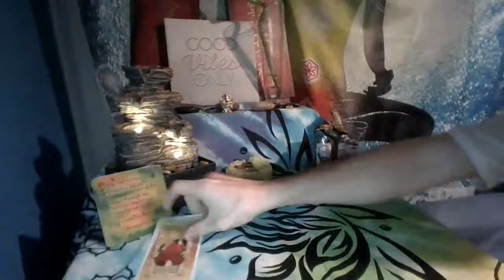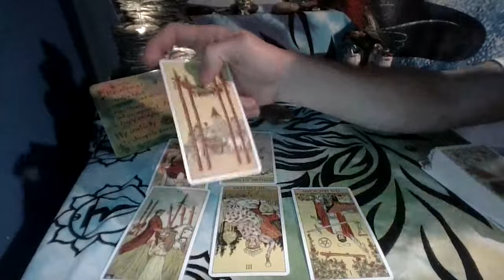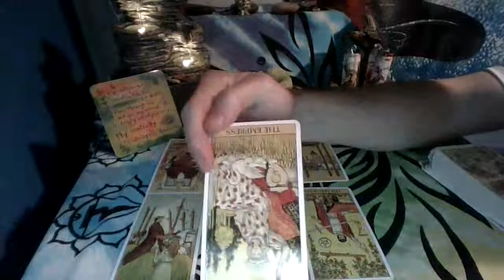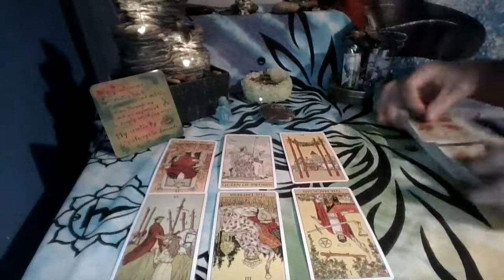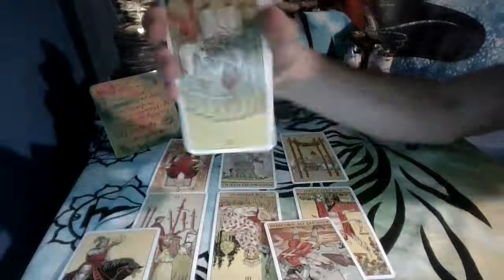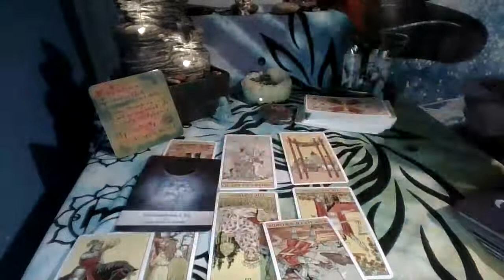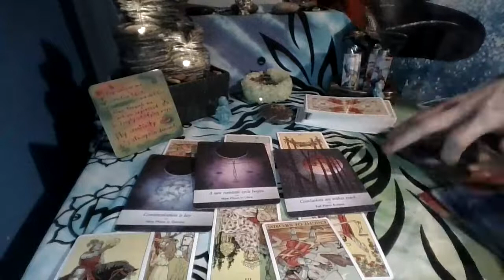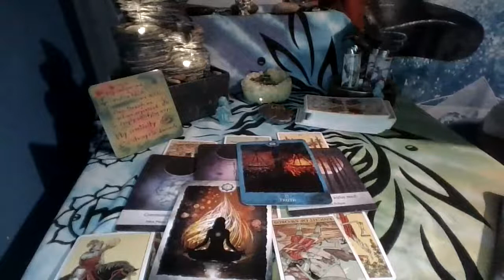Pisces Reading in January speak your mind and tell them how you feel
Pisces in January I see you really having fun and remembering the small stuff. Try your best to meditate and to unblock any chakras that may be stopping you from manifesting. Thank you for your patience throughout the reading and for your support on my channel I really do appreciate it.